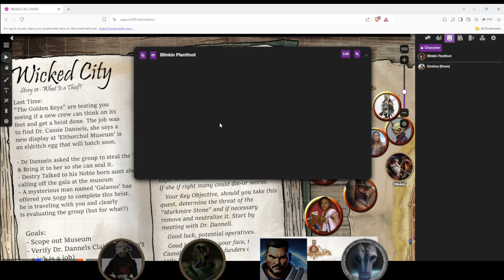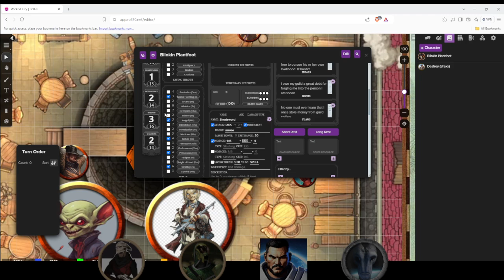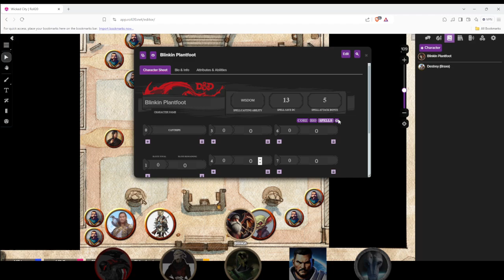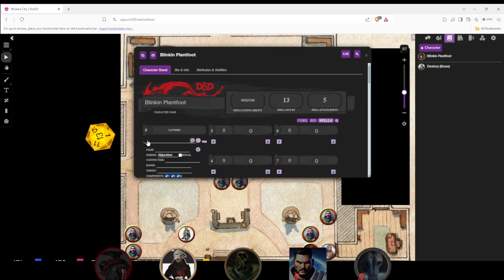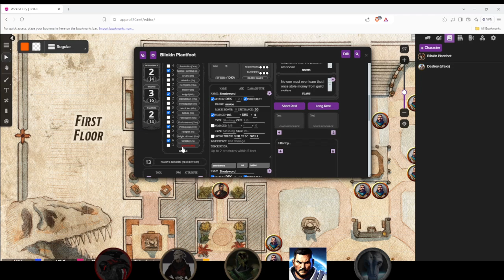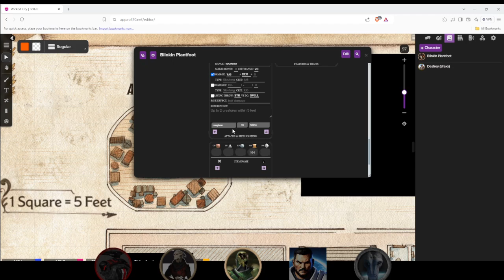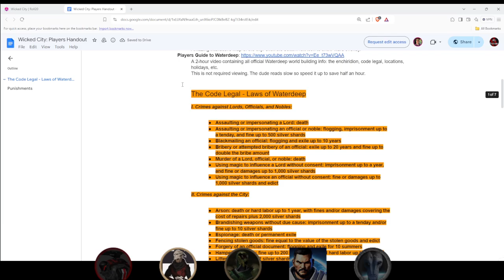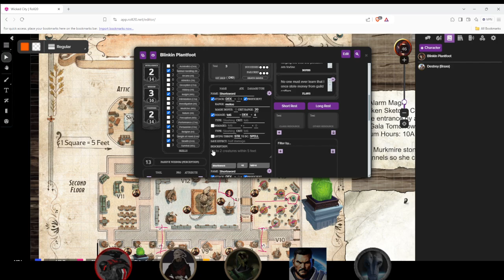The Wicked City campaign Episode 2: Staging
This is Episode 2, and the audio is fixed, forced to record rather than exporting from twitch, so please do check out this vid and check me out from time to time on twitch!

I stream as often as I can, and it's a chill time! Appreciate any support you can give me!